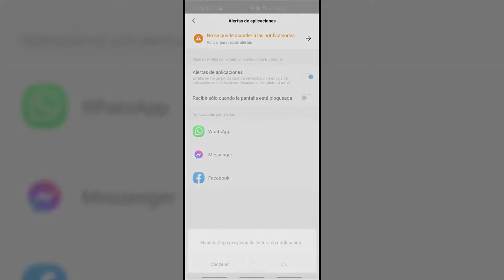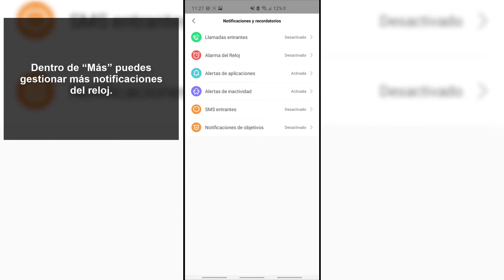✅🔔 Cómo ACTIVAR NOTIFICACIONES AMAZFIT NEO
Videotutorial de Solvetic para saber activar notificaciones en el Amazfit Neo. ⭐ 𝗧𝗨𝗧𝗢𝗥𝗜𝗔𝗟 𝗖𝗢𝗠𝗣𝗟𝗘𝗧𝗢

En este vídeo podrás aprender cómo como recibir notificaciones en Amazfit Neo al solucionar que Amazfit Neo no recibe notificaciones de WhatsApp o de otras aplicaciones.